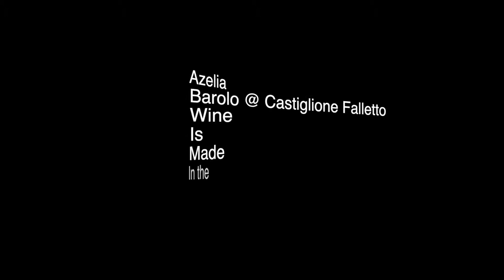Wine is made in the vineyard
• Scavino family's flagship cru Barolo from 85 year old vines in Castiglione Falletto
• Old vines, altitude and calcerous soils produce a highly fragrant, elegant and silky wine
• Uncommon value for top tier Barolo; only 600 cases produced